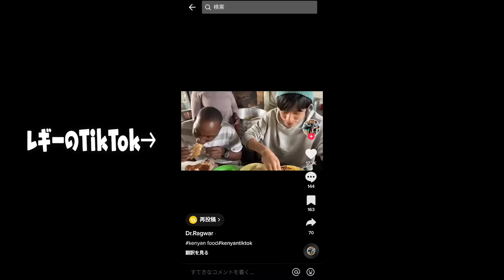アフリカ最大級の市場で絡まれまくった【ドッキリ番外編】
【リベンジ】日本人が急にスワヒリ語で喋りだすドッキリ！！

↑こちらの企画の続編
アフリカ最大規模のギコンバマーケットで服を探しながら、街ゆく人とスワヒリ語でお喋りする動画です。
本編で使われなかった撮影動画を脈絡なくまとめてます。
見にくかったらすみません。
ほんの一部でしかないけど、ケニアの様子が伝わったら嬉しいです。

アフリカYouTuberのシンノスケです